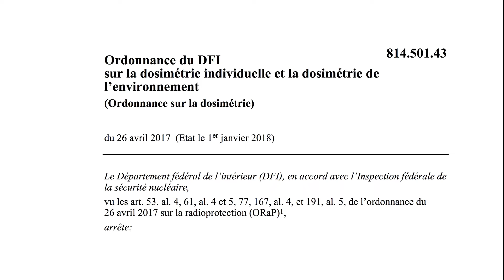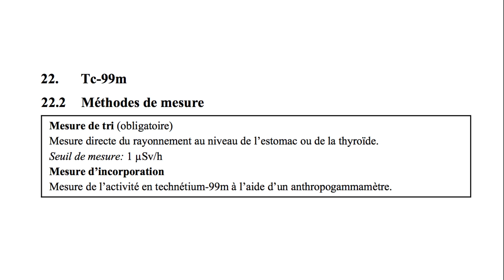Mesures de tri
Le contrôle de l'incorporation de substances radioactives pour le personnel doit être effectué au moyen d'une mesure de tri. Dans le cas de substances radioactives à demi-vies effectives très courtes (moins de 1 jour), l'incorporation doit être contrôlée par des mesures de tri fréquentes, par exemple tous les jours ouvrables. Cette vidéo montre comment une telle mesure de tri peut être effectuée. Si le résultat d'une mesure de tri est supérieur au seuil spécifique au nucléide fixé dans l’annexe 15 de l’Ordonnance sur la dosimétrie, une mesure d'incorporation par un service agréé reconnu doit être effectuée.